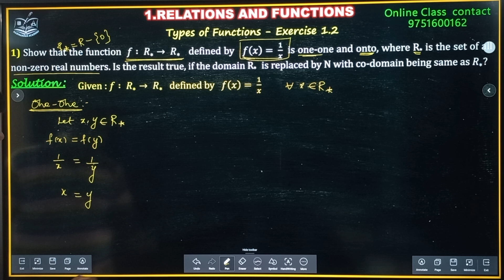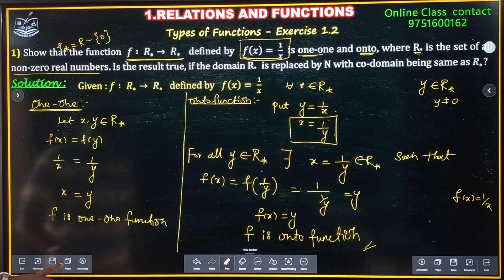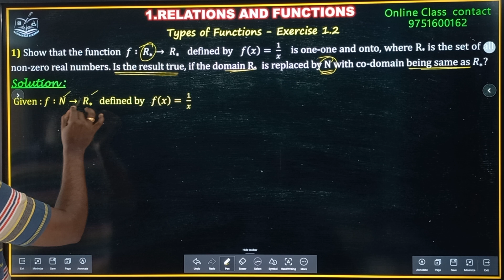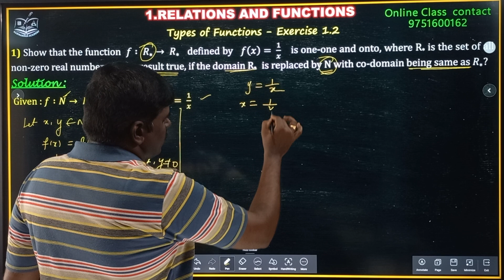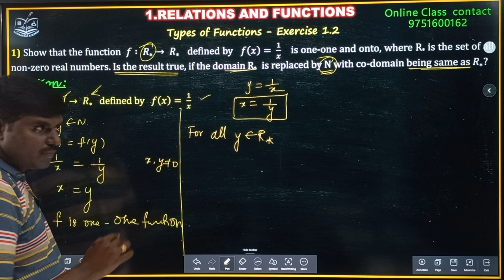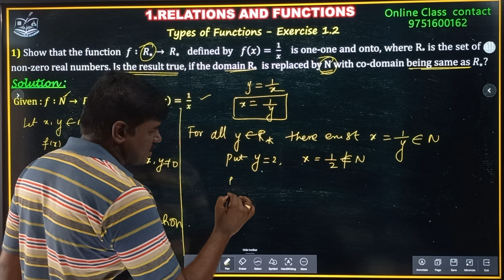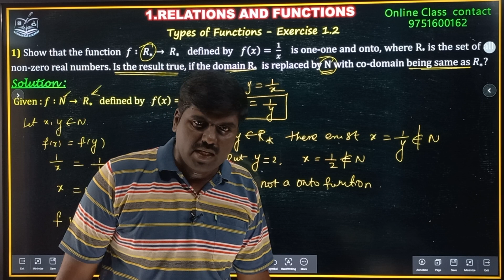Ex 1.2 Q.No 1 | Relations and Functions Class 12 CBSE Maths Tamil | CBSE 12 Maths NCERT Solution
relations and functions class 12 one shot | class 12 maths relations and functions | maths class 12 chapter 1 | functions class 12